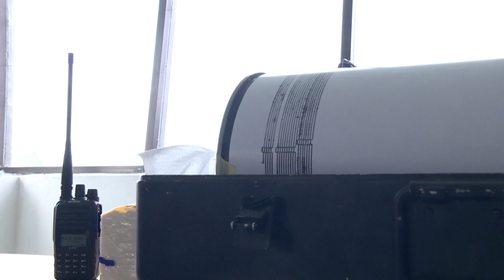Volcano: Indonesia's Mount Semeru and observatory post | AFP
Images of Indonesia's Mount Semeru and observatory post on Tuesday morning. The volcano spewed more ash on Monday, hampering the search for survivors as the death toll rose to 22 following the volcano's deadly weekend eruption.